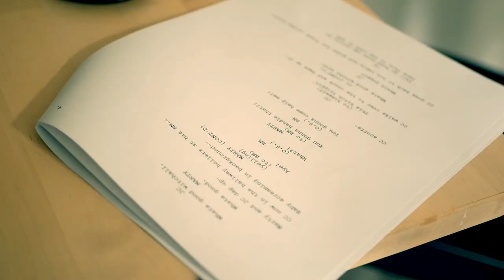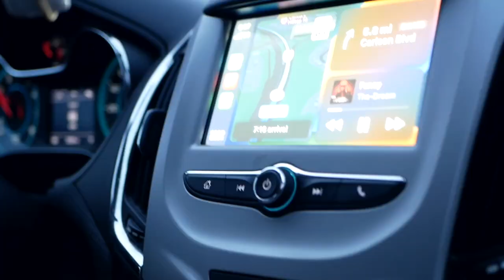VLOG LIFE "THE SPREAD" W/JAY APOLLO/ DOWNCAST STUDIOS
Day in the life as we go behind the scenes of the filming of "The Spread" a short film by Downcast as told by Jay Apollo and Blaze1Diz.